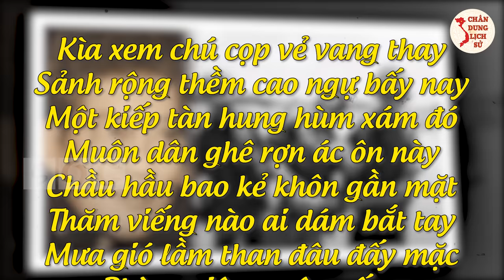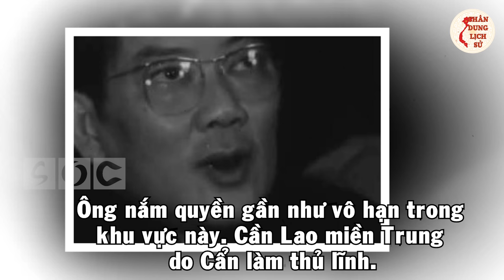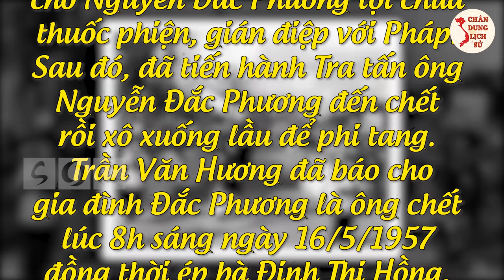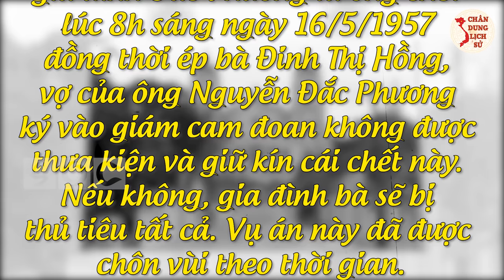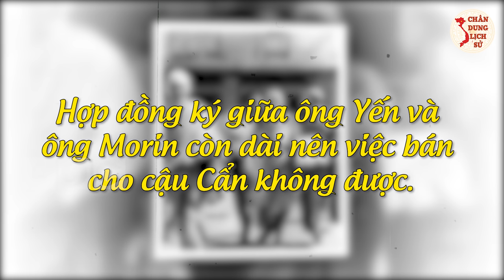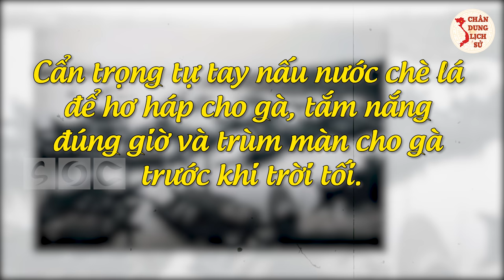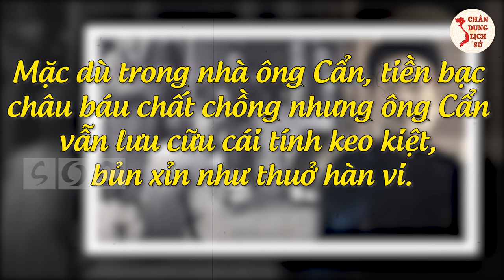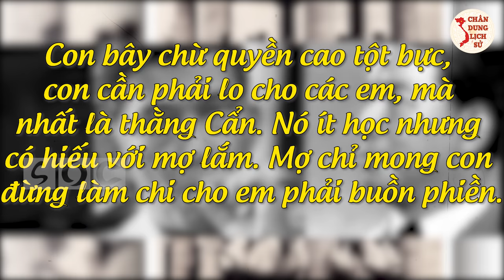Bạo Chúa NGÔ ĐÌNH CẨN - Kẻ Pha Trộn HỔ LỐN Nhiều Tính Cách Và Cái Kết CỰC ĐẮNG!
Hẳn là các bạn không quên dòng họ Ngô của gia đình Tổng thống Ngô Đình Diệm là một dòng họ vô cùng danh giá. Mỗi một người trong gia đình này đều có những tính cách khác nhau và trong đó có một nhân vật rất đặc biệt, người pha trộn “hổ lốn” nhiều tính cách, nhiều đặc trưng và cuộc đời đi đến một cái kết không hay. Đó chính là Ngô Đình Cẩn, em trai Ngô Đình Diệm - tổng thống đầu tiên của Việt Nam Cộng Hòa. Mời các bạn theo dõi video ngày hôm nay: Ngô Đình Cẩn – Bạo chúa miền Trung.

0:00 | NGÔ ĐÌNH CẨN – BẠO CHÚA MIỀN TRUNG
0:55 | Tiểu sử Ngô Đình Cẩn
4:06 | Tội ác tày trời của “bạo chúa miền Trung” Ngô Đình Cẩn
11:44 | Thú vui của "bạo chúa miền Trung" Ngô Đình Cẩn
14:16 | Câu chuyện về giới tính
14:54 | Chân tướng của kẻ tàn độc
17:12 | Người có công chăm nuôi mẹ già
18:15 | Cảm ơn các bạn đã quan tâm theo dõi

👉 Có thể bạn quan tâm:
► Ký Ức Hào Hùng Về Cuộc Tổng Tiến Công Và Nổi Dậy Xuân Mậu Thân 1968
► Hạ Hạm Đội Mỹ Trong 17 Phút - Binh Chủng PKKQ Việt Nam LỢI HẠI Cỡ Nào

🔥 Theo Dõi Chân Dung Lịch Sử:
👉 Những Người Thực Hiện:
► Biên tập nội dung: Thu Hoài.
► Dẫn chương trình: Hoàng Nga.
► Audio chính: Phương Anh.